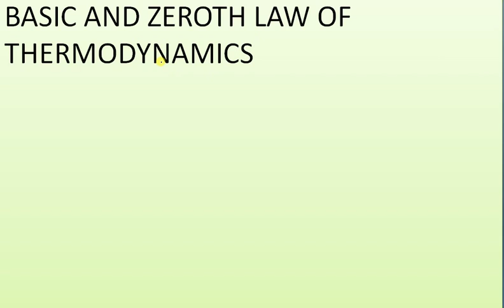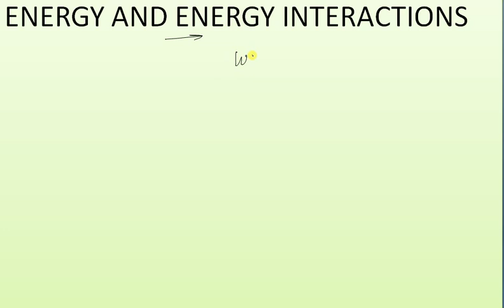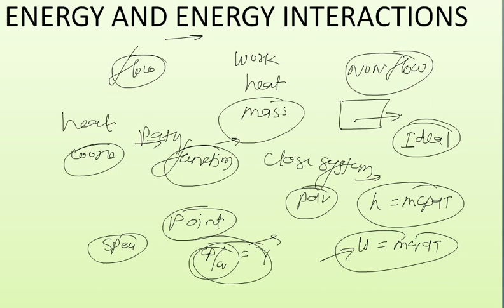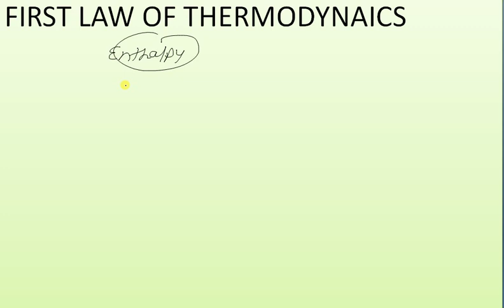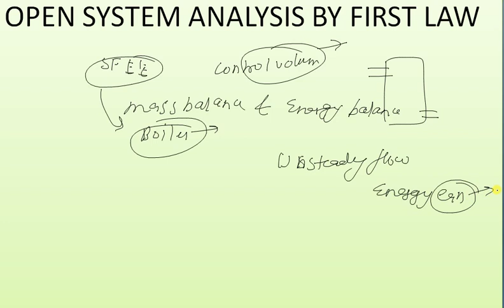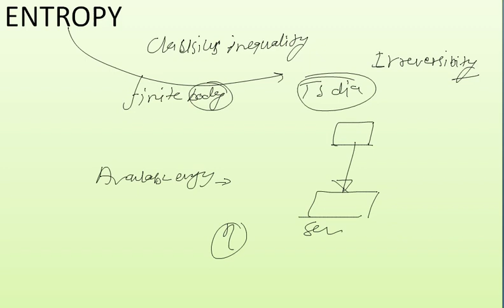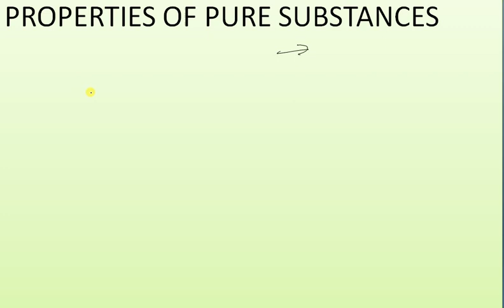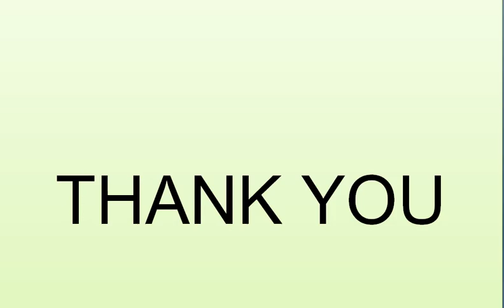THERMODYNAMICS / CLASS #01 / MECHANICAL ENGINEERING / INTRODUCTION